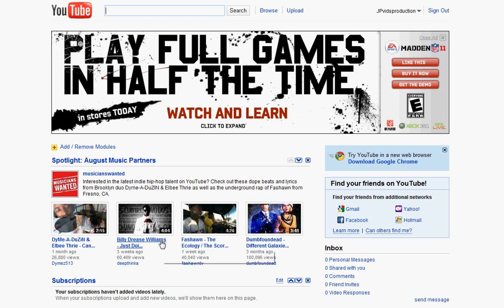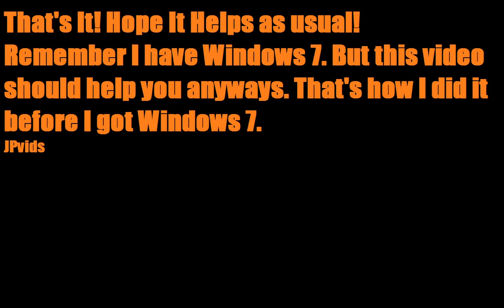How To Upload Videos from a Hypercam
Not much to say! This is how to upload videos from hypercam.